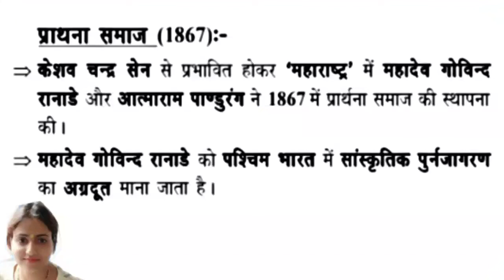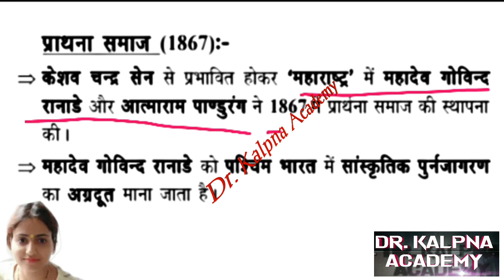प्रार्थना समाज प्रार्थना समाज के संस्थापक प्रार्थना समाज के उद्देश्य